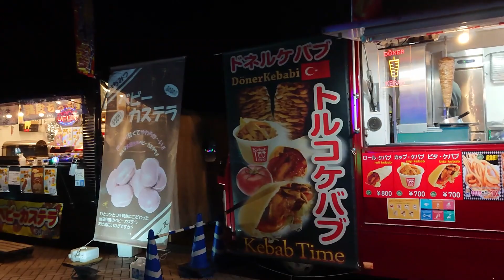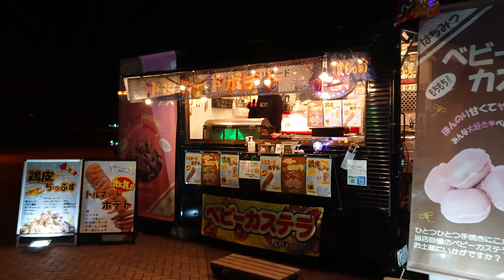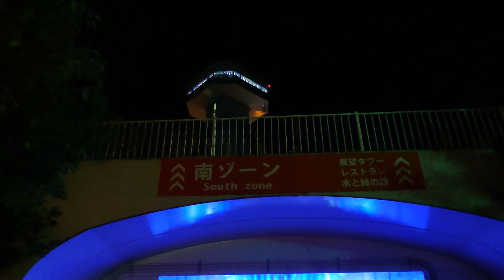【岐阜県海津市 国営木曽三川公園・イルミネーション】 岐阜県で1番凄くて綺麗・60万球使用 冬の光物語 2022年12月9日（金） Gifu-Japan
岐阜県海津市海津町油島255-3
冬の光物語　テーマは、星降る夜におくりもの
2022年11月26日（土）～12月25日（日）　点灯時間　16時30分～21時
入場無料（展望台など一部有料）　無料駐車場あり

岐阜県ナンバーワンのイルミネーションだと思います。